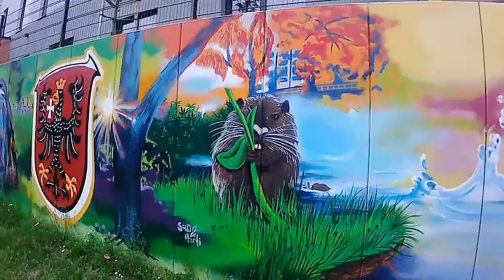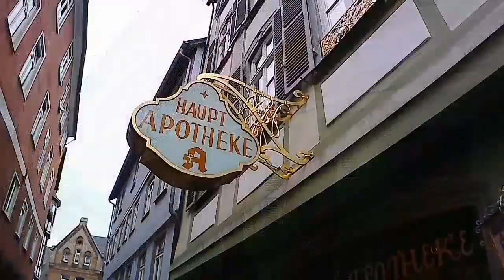Mit dem Wohnwagen auf dem Campingplatz Wetzlar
Wir waren über das Wochenende mit unserem Niewiadow-Wohnwagen auf dem Campingplatz Wetzlar und haben uns mit Freunden getroffen. Am Samstag haben wir die Altstadt von Wetzlar besucht.

Erstellt mit YouCut